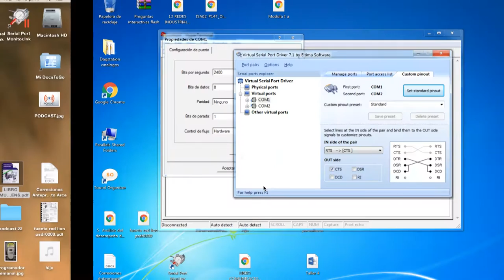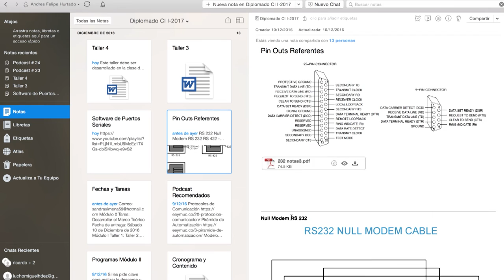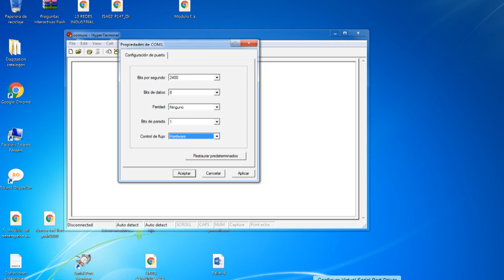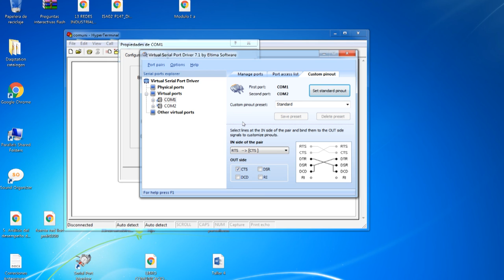🏭 Pin Out en Virtual Serial Port Driver-ELTIMA SOFTWARE | Video4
Hola soy Andrés Felipe Hurtado y te invito a que visites mi página de membresía donde podrás encontrar cursos con Temáticas de la Industria paso a paso sin prerrequisitos y en un lenguaje que podrás entender…. EEYMUC….. Donde la automatización industrial es fácil…..

Temas
00:00 Presentación
00:39 Control de Flujo en comunicaciones seriales
00:56 Virtual Serial Port Driver
01:11 Tipos de control de flujo
02:36 Custom Pinout
03:16 Señales de Control
05:37 Pinout RS232
07:52 Null Modem
09:30 Cable con señales de control
10:56 Suscribirse al canal
🔺Conviértete en un EXPERTO del Protocolo MODBUS🔺
Te espero por aquí para saludar...☟☟
Conoce para que sirve el control de flujo en las comunicaciones seriales. Encuentra más info en el siguiente enlace: